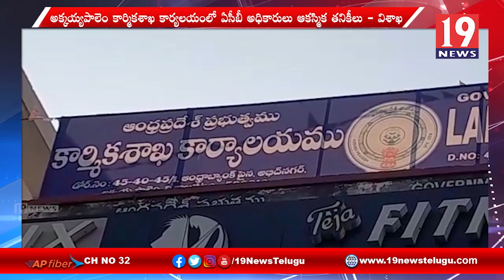అక్కయ్య పాలెం లో ఆకస్మికంగా తనిఖీ చేసిన ఏసీబీ అధికారులు - విశాఖ జిల్లా